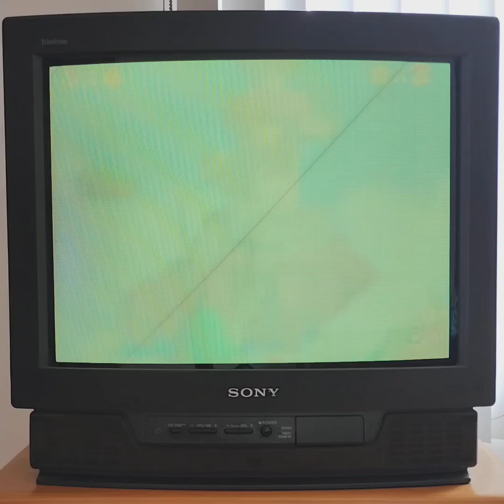Super Mario 64: Whomp's Fortress (1)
Más Super Mario 64.

Whomp's Fortress, primeras dos estrellas. ⭐